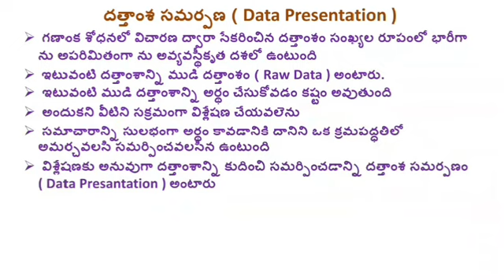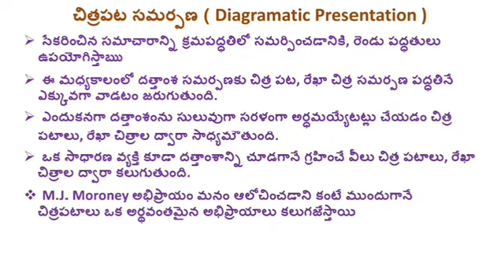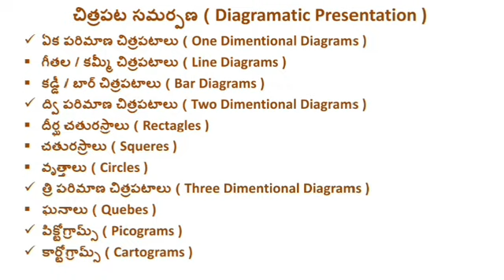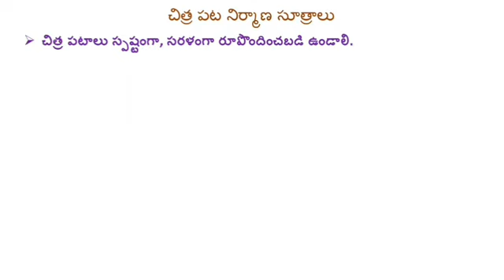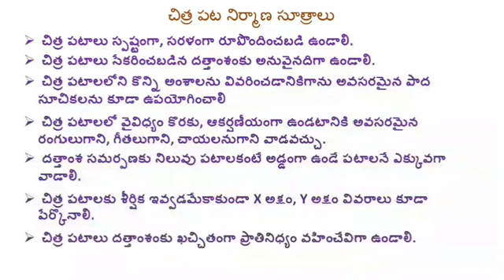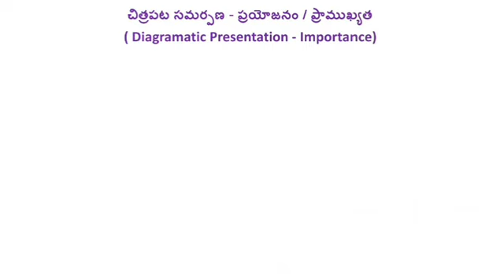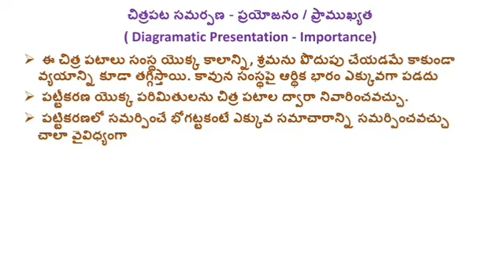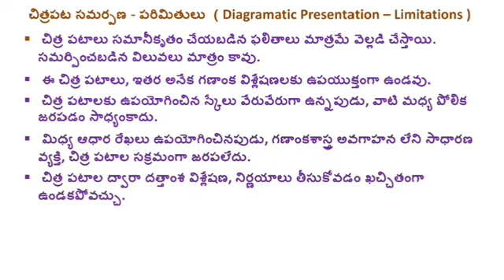చిత్ర పట సమర్పణ